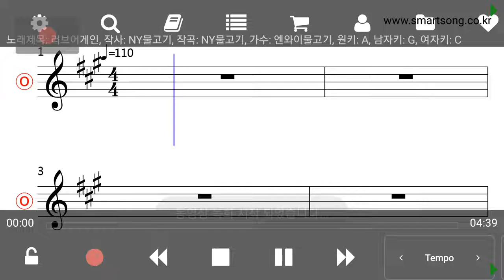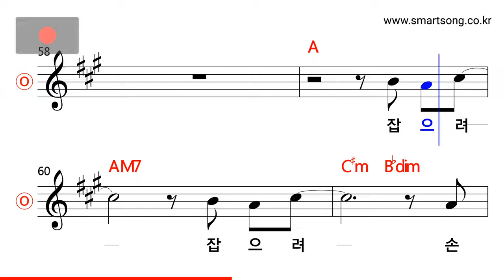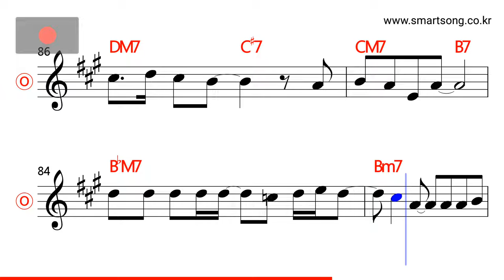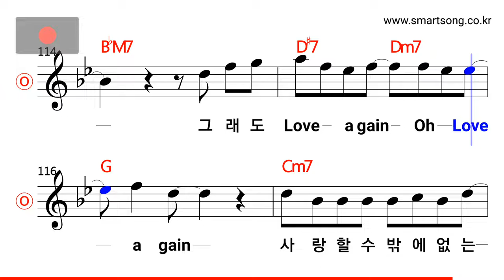NY물고기 - 러브 어게인 MR